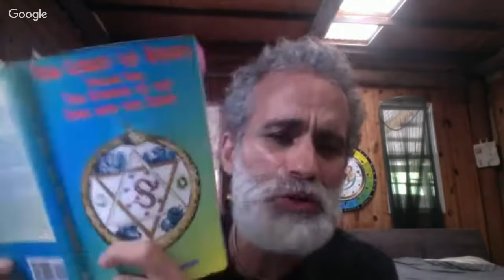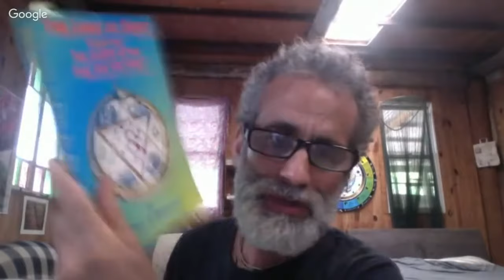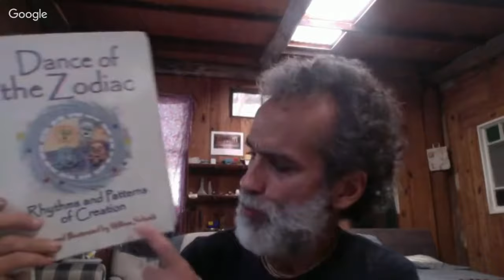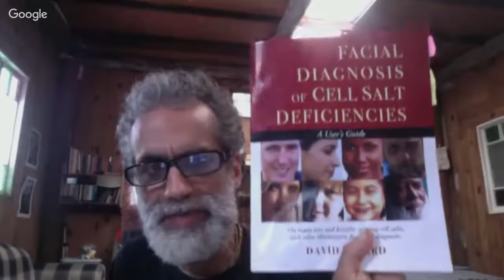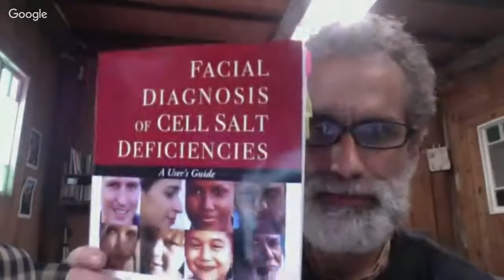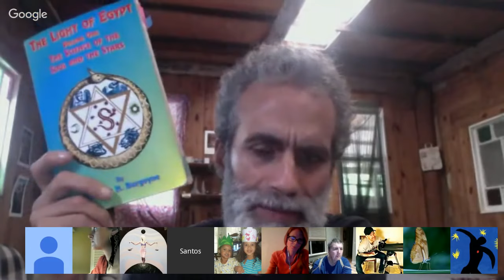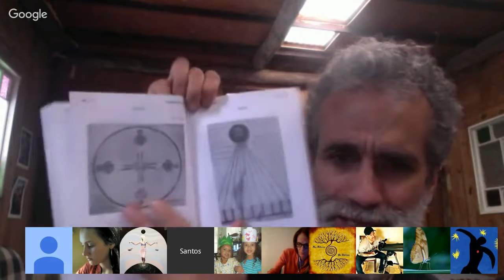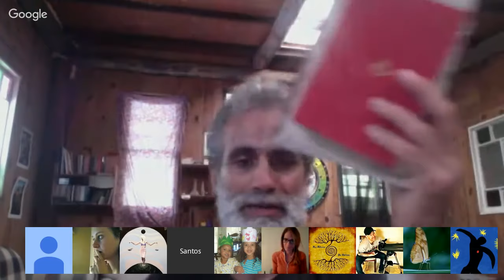Updated! Santos Bonacci...Syncretism, Geocentrism & Astrotheology #2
Please Join Santos Bonacci and our FE Group and gain tons of info on Syncretism and Astrology, today's show will focus on our health and how to benefit from understanding Cell Salts and how our bodies use them...Santos is the foremost person on the plane-t who is sharing this knowledge not to be missed! This is a part of a series that Santos has asked many of us to share and distribute to help educate so many to the real truth and knowledge available to all...